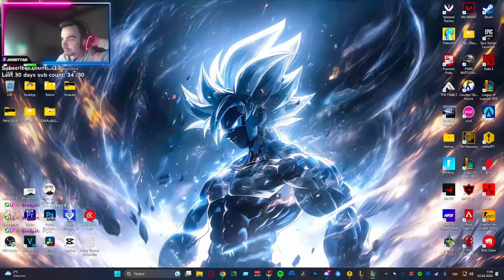JAZZ MISS FORTUNE Carry me to DIAMOND with EZ ! ~ Teamfight Tactics Patch 14.1